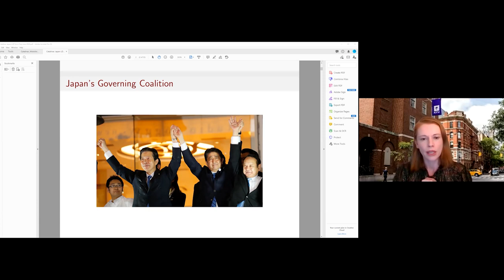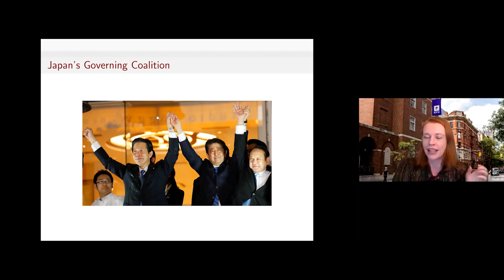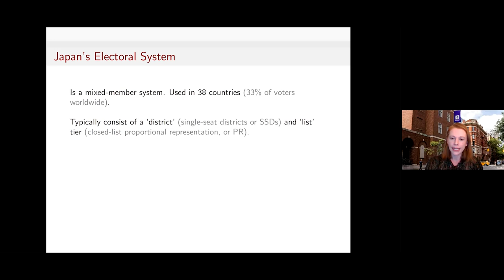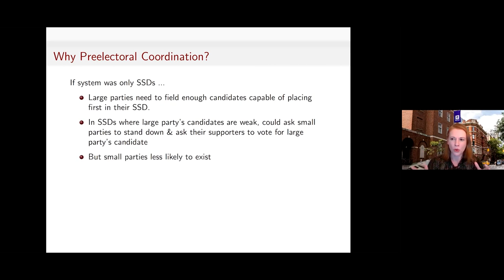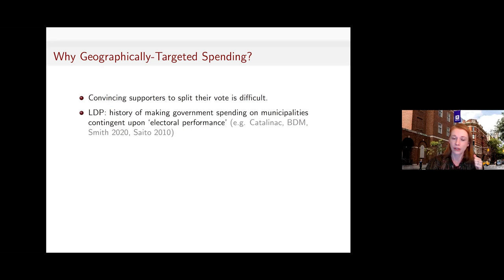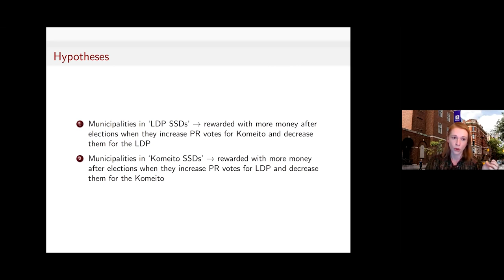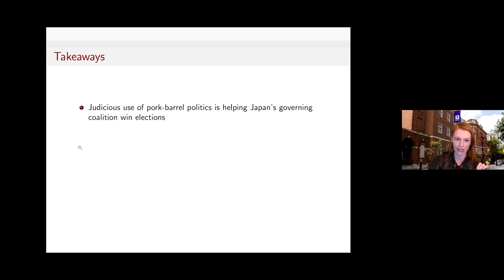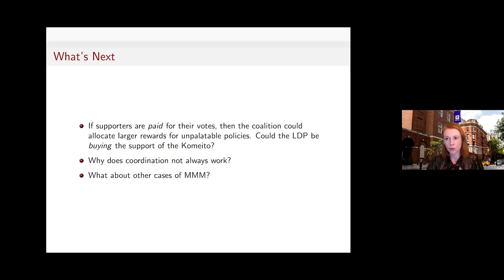How Pork-Barrel Politics Hold Japan's Ruling Coalition Together - Dr Amy Catalinac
Dr Amy Catalinac, Associate Professor, Department of Politics, New York University
Moderated by Dr Bryce Wakefield, National Executive Director, Australian Institute of International Affairs

For seventeen of the past twenty years, Japan's Liberal Democratic Party (LDP) has governed in coalition with a smaller party, the Komeito.  Despite being former arch rivals and unlikely bedfellows for ideological reasons, the coalition has proved resilient: despite landslide wins in recent elections, the LDP stays in the coalition.  Why?  We present compelling new evidence that Japan's mixed-member electoral system, variants of which are used in 29 other countries around the world, enables the LDP to coordinate votes with the Komeito in a way that helps both parties win more seats than they otherwise would.  The coalition makes this coordination "stick" by withholding government resources from supporters who do not comply and granting it to supporters who do.

Amy Catalinac is an Assistant Professor in the Department of Politics at New York University. She earned a Ph.D. in Government at Harvard University in 2011 and was a Research Fellow at Australian National University from 2012-14.  Her research uses the case of Japan to address core questions about "distributive politics" – questions of who gets what, and why, in politics – in industrialized democracies.  Her current research is about how Japan’s Liberal Democratic Party uses geographically-targeted spending and electoral alliances with a smaller coalition partner to win elections.  Her first book, Electoral Reform and National Security in Japan: From Pork to Foreign Policy was published with Cambridge University Press in 2016.  Her articles have appeared in the American Political Science Review, Journal of Politics, Comparative Political Studies, Foreign Policy Analysis, Politics and Policy, Japan Forum, and Political Science.  Professor Catalinac has spent close to five years in Japan, where she has observed the election campaigns of numerous politicians, conducted interviews with political actors at all levels of the Japanese government, and interned for the Liberal Democratic Party.  She teaches courses on comparative politics, Japanese security policy, and Japanese politics.